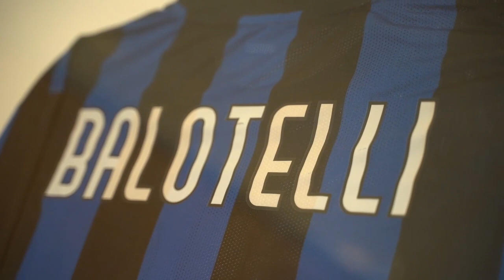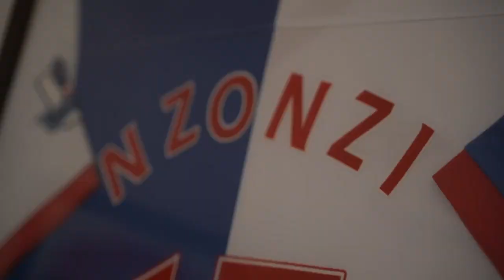Cooking with Keith Asare - The Discussion | NVA SEG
NVA SEG's Chris Nathaniel discusses football, academy, future goals and more with Nottingham Forest F.C's Keith Asare during a meal preparation.

for the meal and recipe.